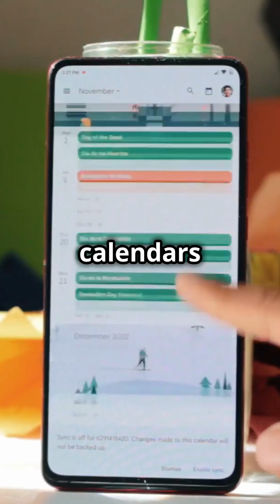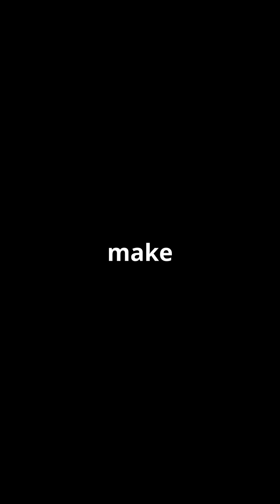Starship's Big Test: 2025 Launch!